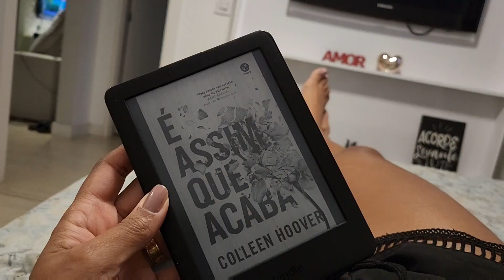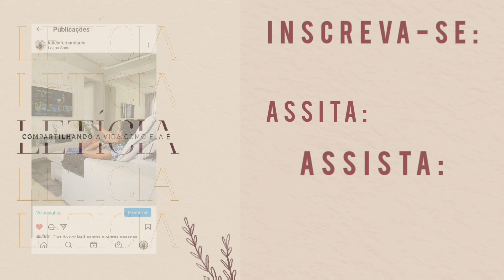DIETA FLEXÍVEL 80/20 + O QUE COMO EM UM DIA | ROTINA SAUDÁVEL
O vídeo de hoje é sobre O QUE COMO EM UM DIA. Mostrei minha ROTINA ALIMENTAR SAUDÁVEL.

SUPLEMENTOS QUE USO